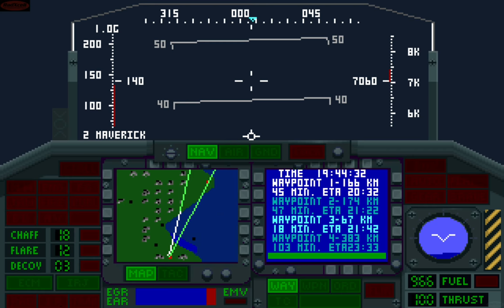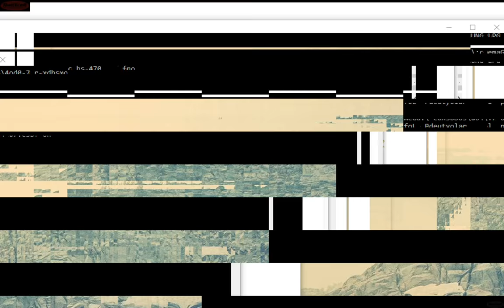F117A Stealth Fighter - PC VGA - mission 01 - score 414 - Distinguished Flying Cross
One of the best PC "flight arcade" games.
Decent graphics, some simulation, great playability.

Mission 01 - score 414 - Distinguished Flying Cross